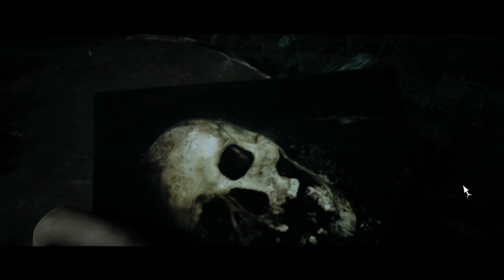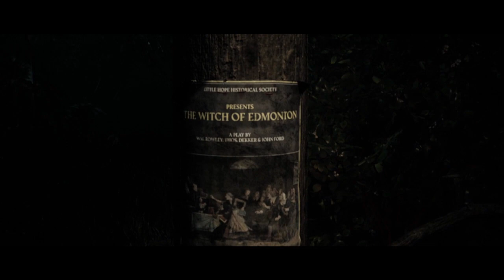Rise of the Witch Trials - Little Hope Part 3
Bar was a bust, so we delve further into Little Hope, and the strange secrets it hides.

Check out the other half on Lesta's Channel: @LestaDaemon